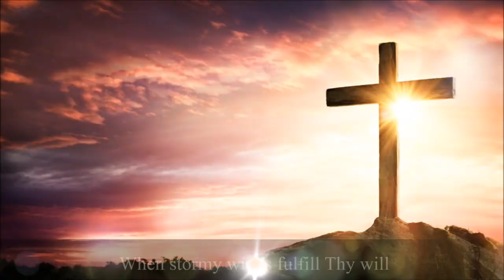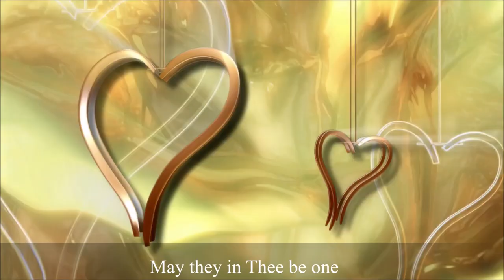O God of Love To Thee we bow MHB 774 - SDAH 313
A solemn hymn